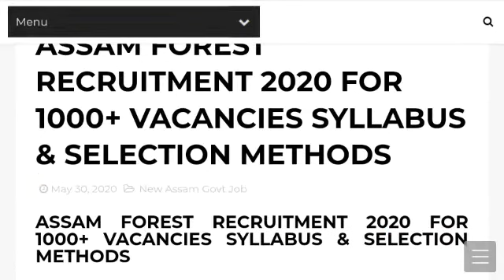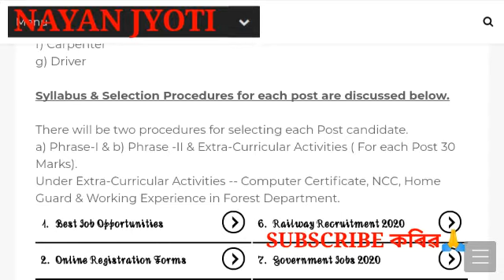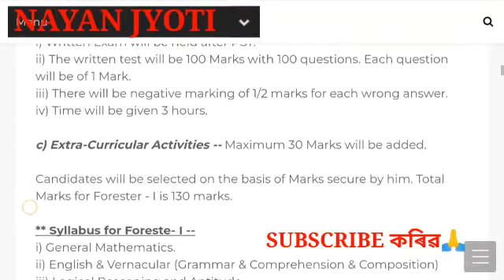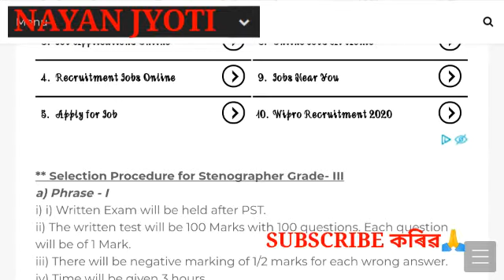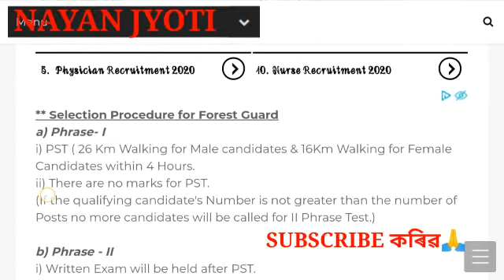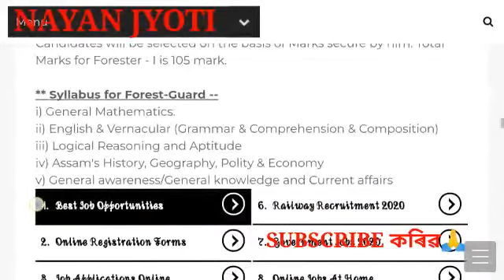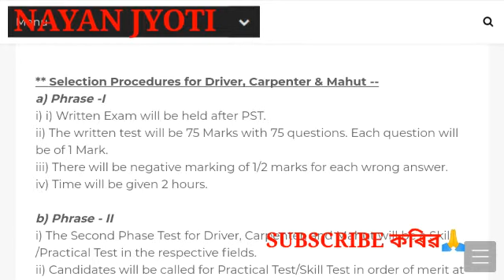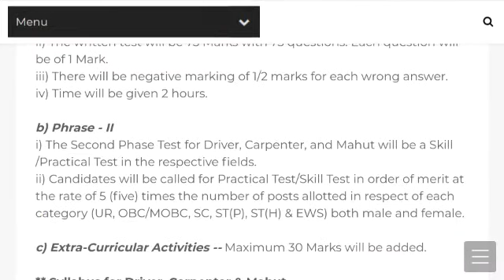AssamForestSyllabus Assam Forest Syllabus & Selcection Procedure Complete Video // Assam govt job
Hello Friend, Well come to my youtube chanel , Jn this video we discussed about:-GovernmentjobinAssam2020, 10thpassjobinAssam, Latest10thpassGovtjobinAssam,Newjobassam,JobinAssam2020,GovtjobinAssam,10thpassGovtjobinAssam2020,10thpassgovtjobinAssam,Newjobin.Assam2020,AssamGovernmentJob2020